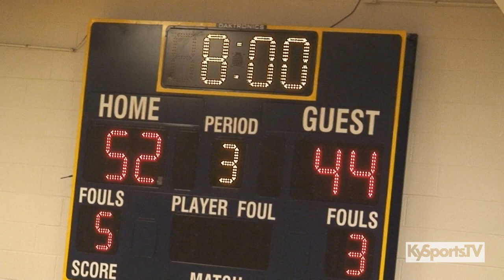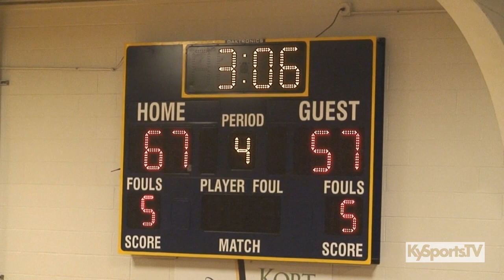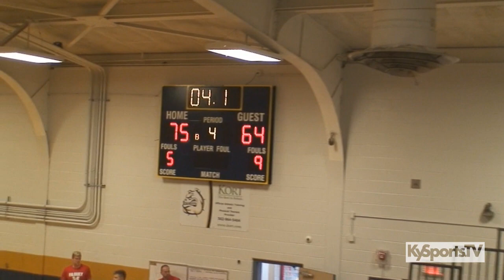Clay County vs Palmetto, FL - HS Basketball 2019 KOBG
- Game film from the high school basketball game between Palmetto High School from Florida and the Clay County High School Tigers during the 2019 King of the Bluegrass tournament at Fairdale High School in Louisville.